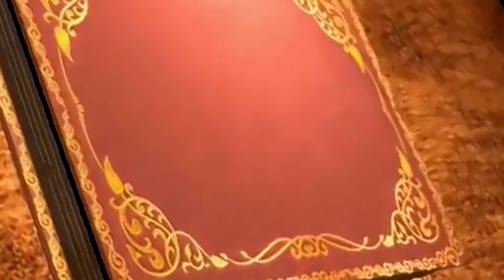Unbelievable talent Amish Thananjeyan Special Talant UNITY Tail Newyear program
Unbelievable talent      Amish Thananjeyan
Special Talent
 UNITY Tail New year
Special program